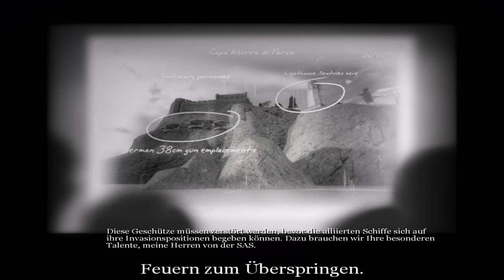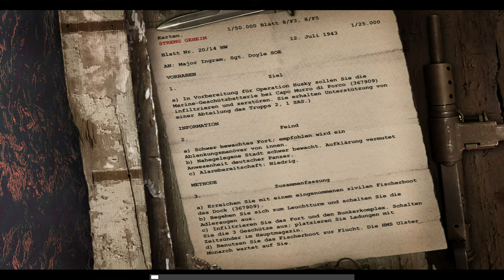36 - CoD 1 (EAX on Windows 11, Twitch StreamRec) - Uni. Off.;